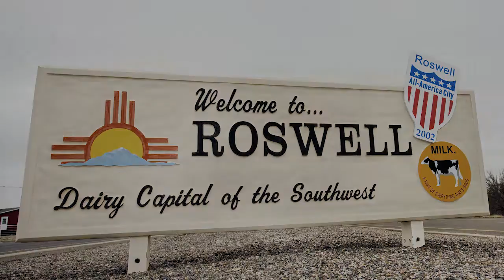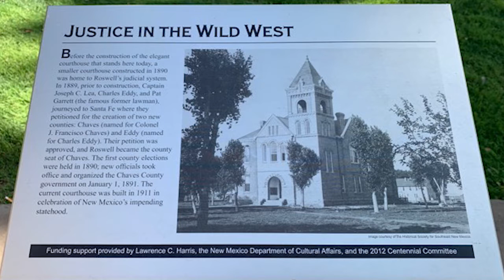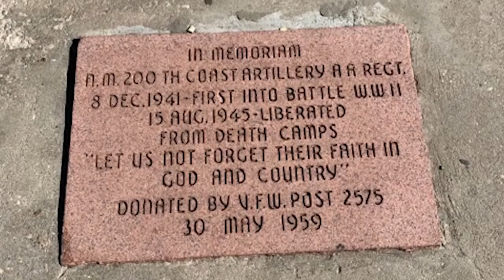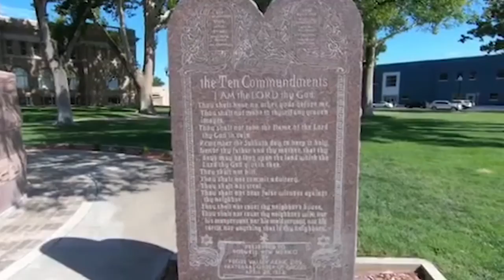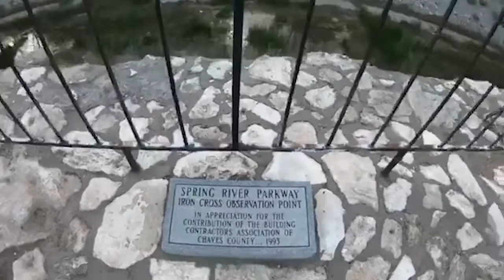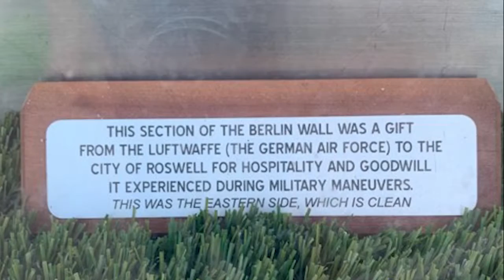On The Road With HRS Ministries Episode 5 - Roswell, New Mexico (Chaves County)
Most people associate Roswell, New Mexico with "The Roswell 'UFO' Incident" that occurred in the summer of 1947, but we wanted to show you there is so much more to Roswell.

Pat Garrett, Billy The Kid, Robert H. Goddard, and many more historical places!

Our question submitted this week was "If someone wanted to follow after your footsteps and get out on the road fulltime, would you recommend it?"

If you have a question for us, please submit them

Follow Heather Smith & HRS Ministries